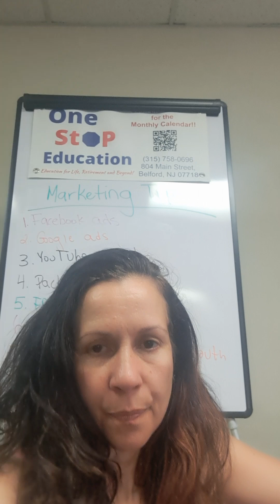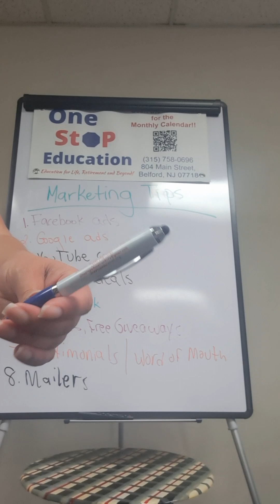Quick tips for marketing your business.